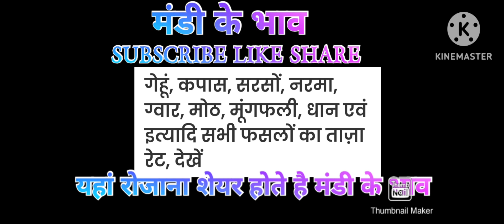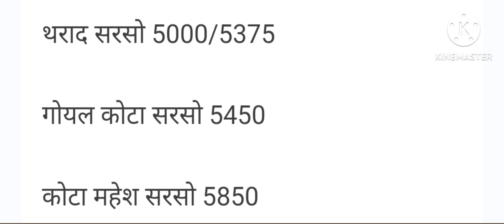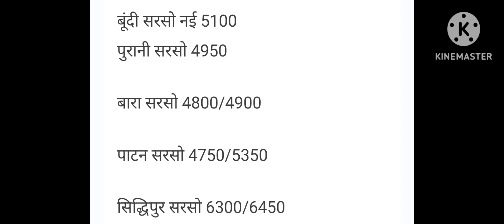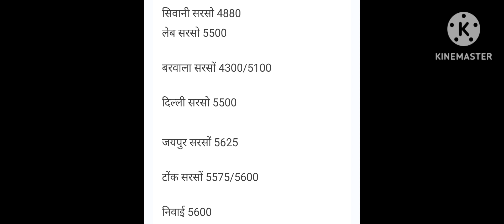आज के सरसो के भाव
राम राम किसान साथियों देश की प्रमुख मंडियों में सरसों के ताजा भाव लेकर मैं आपके सामने हाजिर हुआ हूं अगर आप चैनल पर नहीं है तो चैनल को सब्सक्राइब जरूर करें ताकि कल मैं आपको सही समय पर ताज़ा भाव की जानकारी दे सकूं